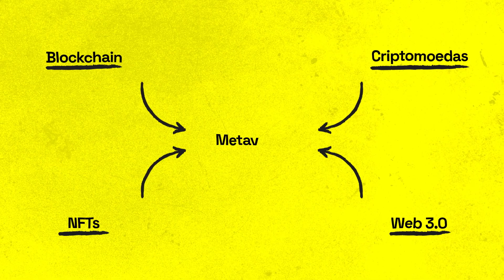O que é o Metaverso? | Exame Explica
Metaverso é a palavra do momento quando o assunto é tecnologia. Mas, afinal, o que é o metaverso? Como esse novo conceito pode mudar o modo como consumimos, nos relacionamos, trabalhamos e experimentamos o mundo?

Confira o vídeo e descubra as respostas para essas e outras perguntas. E se quiser aprender mais sobre o tema, veja os conteúdos abaixo: